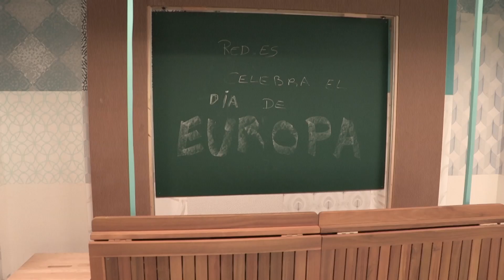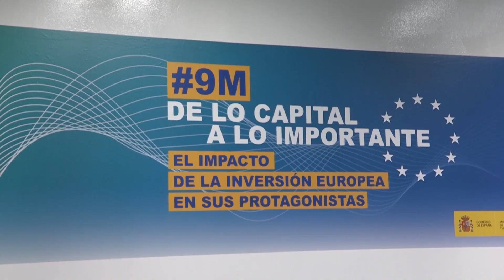9MDíadeEuropa2018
Coincidiendo con las conmemoraciones del Día de Europa, Red.es
 celebró en la sala La Enredadera la jornada “De lo capital a lo importante. El impacto de la inversión europea en sus protagonistas”.